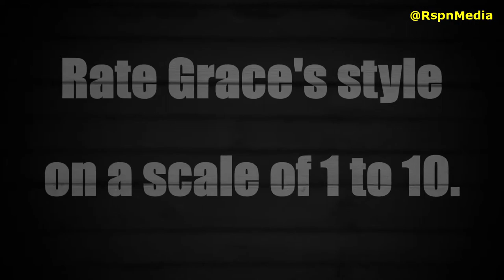GRACE MSALAME'S CURVY PHOTOS | KENYAN TV HOST, BLOGGER, VIVO BRAND AMBASSADOR, AND MEDIA PERSONALITY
PHOTO CREDITS:

Grace Msalame

SOUNDTRACK

Intro Editor: "RavenProDesign"
Outro Editor: Official Motions
Outro Editor:  Panda FX (Tech Nahid)

ABOUT THIS VIDEO:

Grace Msalame - Lifestyle | Fashion Style | Glamorous Style | Photos | Images | Photo Shoot | Pictures | Flashy Looks ★